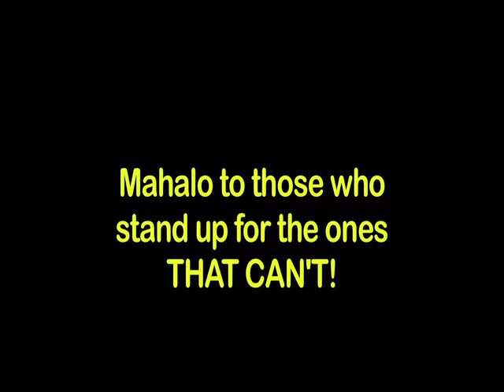KU'E HEWA 3-27-2011 pt2.